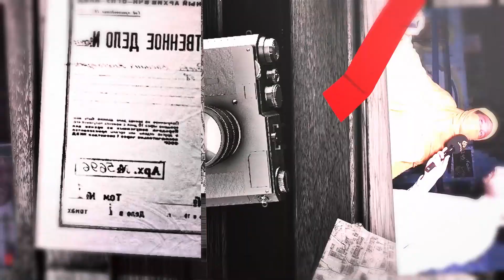BYKEA Waly Driver Ky Sath Kya Huwa ? Deikhoo Tv